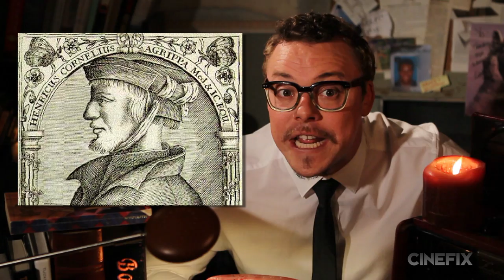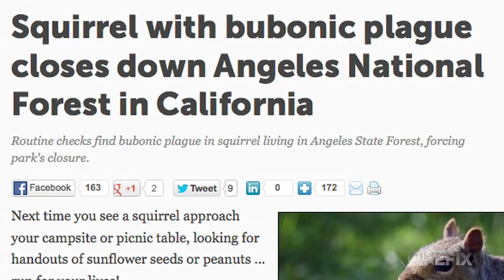Harry Potter's Dirty Secret - Conspiracy Cinema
HARRY POTTER has an evil secret that J.K. Rowling doesn't want you to know about!

Is Harry Potter propaganda for the Church of Satan and a Wiccan tool for DEMONS to POSSESS YOUR SOUL?!

Join Will McFadden, er-- "John Doe" each week as he investigates conspiracy theories surrounding the secret world of Hollywood.

"Conspiracy Cinema" uncovers the hidden messages, secret agendas and cover-ups that every movie-lover needs to know about. Produced & directed by "Kernel Kurtz" AKA Travis Kurtz. Edited by Ivan Nemergut.  This episode written by Ivan Nemergut based on a viewer's suggestion.

Do YOU have a conspiracy you would like Mr. Doe to investigate? Or just write it in plain English and maybe we'll do a future episode based on your idea (we'll mention you if we do!).